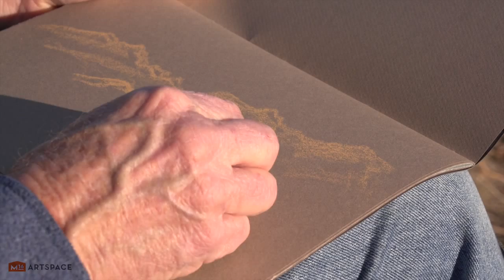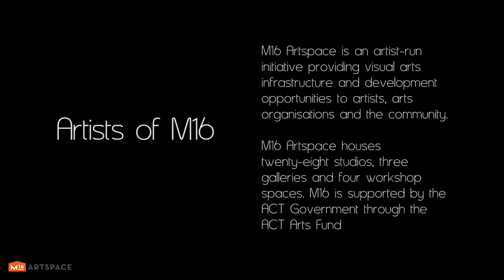Ian Robertson M16 artist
Brief Biography

Ian Robertson is now a landscape painter and plays with representations of landscape along  the range from figurative to abstract and using media from pen and ink to oil painting. He  graduated with a  BA Visual honours in 2006, after thirty years  as a teacher and lately school psychologist.  At graduation he was awarded a solo exhibition at the Collector Gallery, Goulburn and a group show at the Alliance Francaise,  Canberra (both as part of the Emerging Artists Support Scheme).  In his final degree years he exhibited as part of the Environment Studio in Mildura (Vic), Wentworth (NSW) and Shepparton (NSW) and sold works at each show. The Collector Exhibition in 2007 was well received by critics and many art collectors. The Alliance Exhibition was also successful .  He has exhibited in Canberra  in 2007 at M16 Artspace Drawing Prize and members show and in the Tuggeranong Community Arts Brindabella Art Prize. His last solo show in 2008 was at M16 Artspace in May 2008:  Trig Points and Markers .. Marking out the boundaries of the ACT.

His Approach to Art
Ian has an interest in landscape painting capturing the colour light and forms in abstracted shapes.  Connection, contour and colour are important in his art. His experience of land is also a search for connection and exploration of origins.  His exhibitions  reflect  that exploration from  plein air sketches to complex reworking of the light, forms and colours experienced in the field. Using acrylic paint on unstretched canvas the colours of the atmosphere and land, are allowed to pool and mix and form the basis on which later detail is added in oil. The detail is added as stronger areas of oil painted shape and line that reflect the impression of horizon following the contours of the land.

Examples of his work can be seen at www .M16artspace.com or by emailing for a disc with power point slide show.